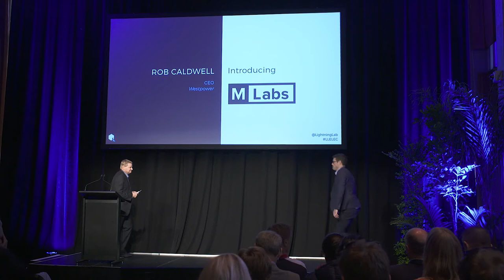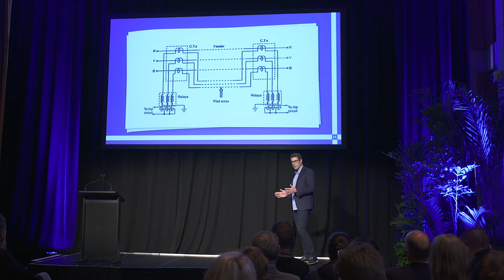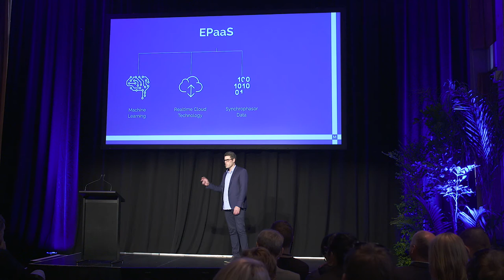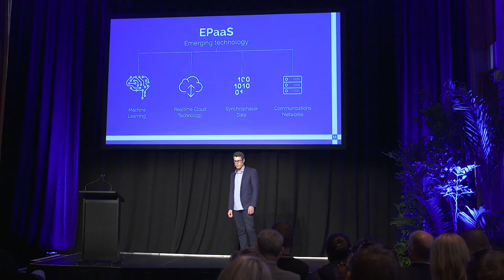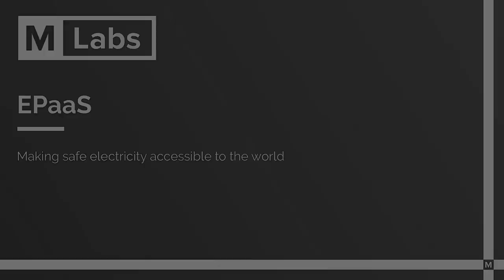Lightning Lab Electric - M Labs Pitch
Lightning Lab is a four-month, mentor-intensive, business acceleration programme based on the best of breed accelerator model developed by TechStars in the US. The programme provides teams with structure, startup methodologies, business skills and focused support so they can prove, build and launch their ideas into market, with speed.

With the purpose of sparking innovation, Lightning Lab Electric and Creative HQ will work with participating ventures focusing on the future of the NZ electric industry.